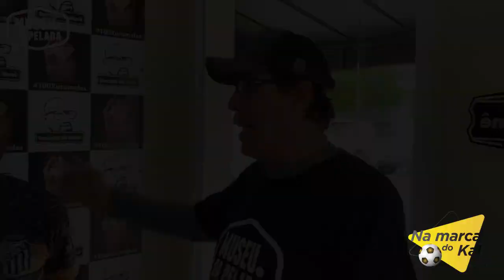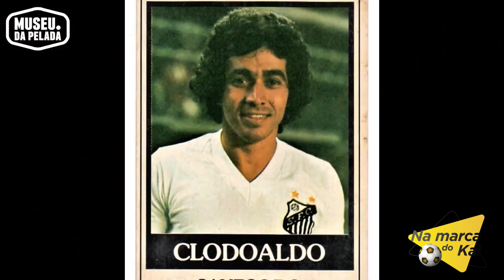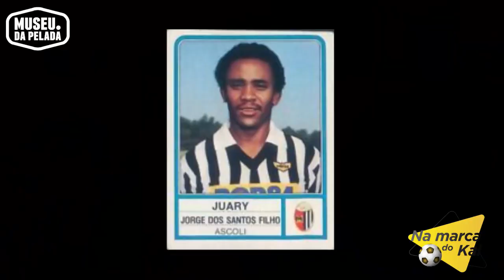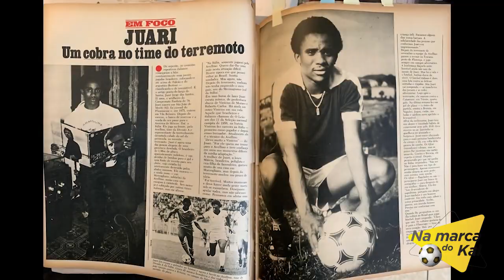JUARY : Eterno Menino da Vila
No futebol brasileiro a história de Juary se confunde com a dos "Meninos da Vila", famoso time do Santos campeão paulista de 1978. Mas a sua carreira no clube praiano começou bem antes, jogando nas equipes juvenis. Chegou jovem, com o sonho de jogar no "time de Pelé".